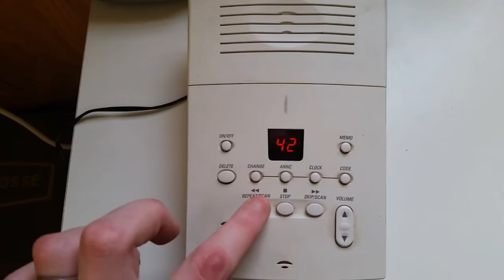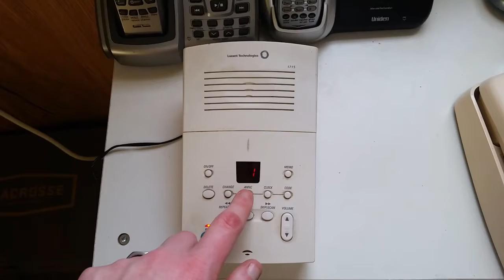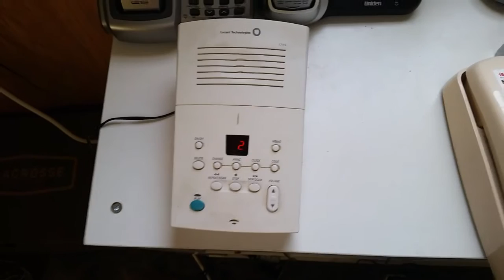AT&T Lucent Technologies 1715 Digital Answering System Test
This is the first test of the first digital answering system, the AT&T Lucent Technologies 1715 (without calling it, of course). I will try to test a little further once I get my beautiful drone. So anyways, everyone, enjoy the video. God Bless you all! Aaron Dunn